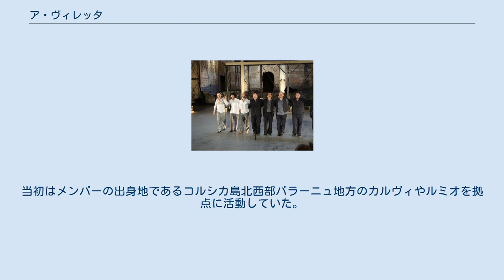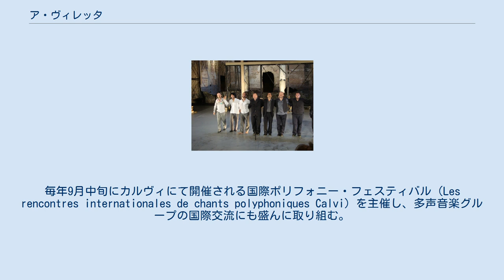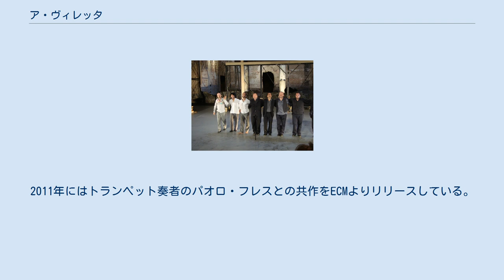ア・ヴィレッタ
ア・ヴィレッタの公演 ア・ヴィレッタ（A Filetta）は、フランス・コルシカ島の男声コーラス・グループ。
コルシカ語でシダの一種を意味する。
 ア・フィレッタとも呼ばれるが、これはフランス語など島外での発音で、島内では「ア・ヴィレッタ」と呼ばれる。
 コルシカ島の民族音楽である多声合唱（ポリフォニー）の代表格。
 グループは1978年に結成。
当初はメンバーの出身地であるコルシカ島北西部バラーニュ地方のカルヴィやルミオを拠点に活動していた。
 結成以来楽器を一切使用せず、声だけで歌うのが特徴。
 2010年現在のヴォーカルメンバーは次の通り。
 コルシカ島の歴史や神話をモチーフとした、聖歌や賛美歌、宗教的な歌が中心である。
近年フランス本土や外国にも活動の場を広げているが、活動の拠点は現在もなおカルヴィを中心とする島の北西部であり、若手の育成やその他の芸術活動に対する支援も積極的に行っている。
1998年から2002年にかけては、フランス映画音楽の第一人者ブリュノ・クーレの『ドン・ジュアン』『キャラバン』『Wataridori｜渡り鳥』ほか10作品に参加。
2004年と2007年には、国際的に著名な舞踏振付家シディ・ラルビ・シェルカウイによる『イン・メモリアム』『アポクリフ』で共演した。
毎年9月中旬にカルヴィにて開催される国際ポリフォニー・フェスティバル（Les rencontres internationales de chants polyphoniques Calvi）を主催し、多声音楽グループの国際交流にも盛んに取り組む。
2010年8月に初来日、東京・名古屋・兵庫・新潟で単独公演を行い、9月にはダンス「アポクリフ」にも出演した。
2011年にはトランペット奏者のパオロ・フレスとの共作をECMよりリリースしている。